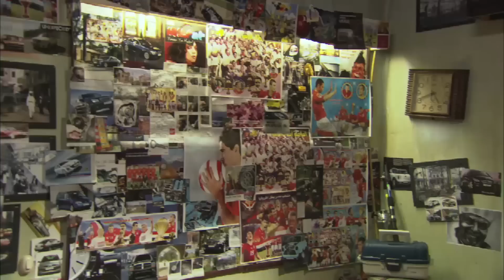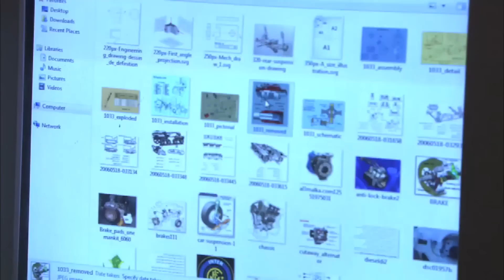مسلسل الهروب , مشهد كوميدي " لما أمك تضرب ضابط امن دولة 😳 " قنبلة الموسم 😂😂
مسلسل الهروب |  Alhoroub
اخراج : كريم سليمان
تأليف : بلال فضل
إنتاج : spot 2000 , oscare , Mohamed Fawzy Films
للاشتراك في القناة على اليوتيوب و مشاهدة حلقات الهروب كامل HD اضغط علي اللينك